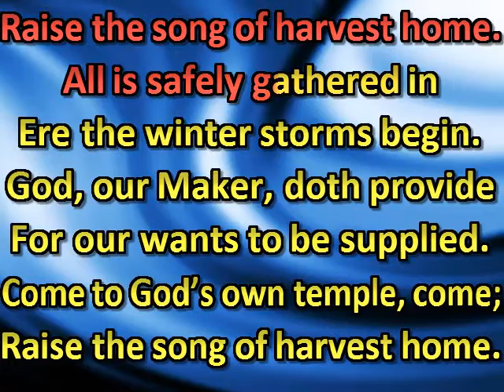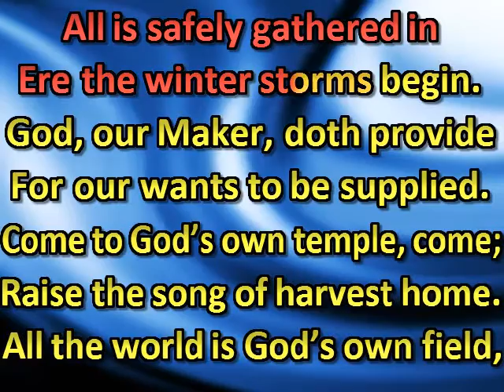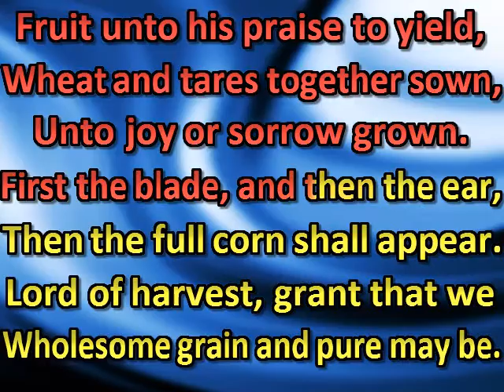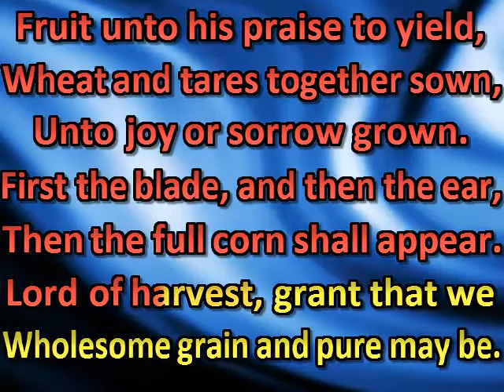Come, ye thankful people